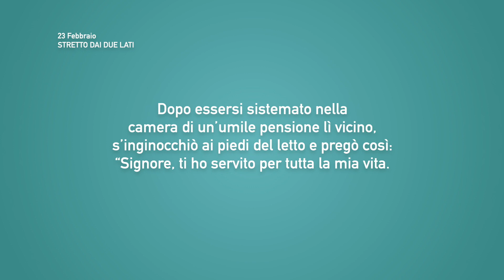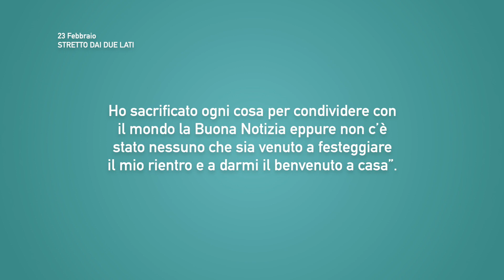Meditazione Calendario “Parole di Vita” del 23 Febbraio 2021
STRETTO DAI DUE LATI
Sono stretto da due lati...
(Filippesi 1:23)

GUARDA
• in ITALIA Digitale Terrestre DVB-T2 | Canale 245 (Se non visualizzi il canale risintonizza il tuo tv o decoder.)

• in EUROPA Satellite DVB-S2 | Hotbird, 13°est, TP 9, Freq. 11.373 Mhz, Polarizzazione H, Symbol Rate 27.500, FEC 3/4

• in CANADA e NORD AMERICA Satellite DVB-S2 | Galaxy 19, 97°ovest, TP 27, Freq. 12.177 Mhz, Polarizzazione V, Symbol Rate 23.000, FEC 3/4

• in SUD AMERICA Satellite DVB-S2 | Hispasat, 30°ovest, TP 185, Freq. 12.132 Mhz, Polarizzazione V, Symbol Rate 28.800, FEC 3/4